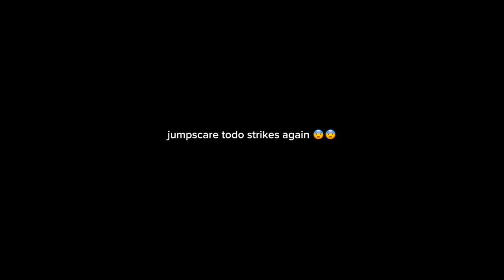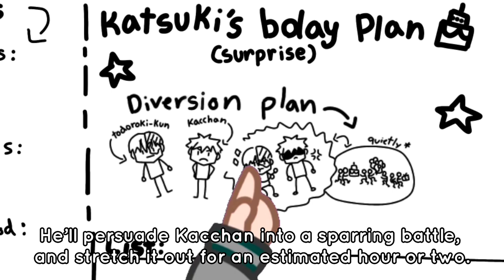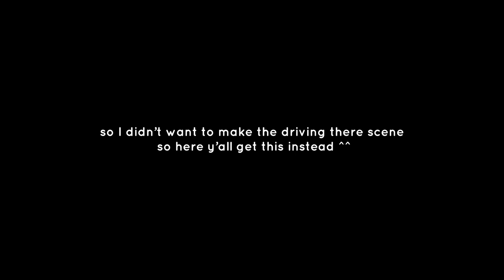💥SURPRISE 🎉‼️Special GCMM 🥳 Bakugou’s Birthday Special !! 🙌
⚠️ TW : THIS VIDEO CONTAINS : ⚠️
⭕️Flashing lights(?)
⭕️ NO SHIPS 🚢
⭕️EARRAPE (?)
⭕️ Comedy / Slice of Life

— Happy Birthday Katsuki-senpai! 🥳
omg I rushed this sm ☠️ I didn’t realize I was getting so close to his bday until last weekend… so I had to speed run this entire thing within 3 days, but I kinda slacked off until last minute so i had to finish it all on the very day I planned to upload it ☠️☠️ I hate not scheduling my videos in advance ughh 😒 well whatev I hope this was entertaining! And a happy bday to my grandpa who’s bday is also on the 20th🩷

☁️Context:
It’s a normal wednesday for class 1A, that is until Kirishima-kun recalls a very important occasion the following day… It’s his classmate, Bakugou Katsuki-kun’s Birthday this thursday! Having totally forgotten this important occasion, and having little to no time to laze about : Kirishima-kun gathers all the students of Class 1A to plan a super secret surprise party for Bakugou-kun! Will they coordinate this top secret party within a single day?? Or will time beat them to it?
: Follow UA’s Class 1A as we get an inside view on a chaotic but exciting preparation of a special surprise birthday party for their favorite hot-headed Katsuki-kun !

⭐️Screenshots taken:
718 THATS WAY TOO MUCH

⭐️Apps used:
IbisPaint
CapCut
Picsart

⭐️Time Taken:
3 DAYS CUZ I AM SPEED 🚗🚗

⭐️Made by:
Me! @JameelaChin

⭐️Characters/OC’s used:
Featuring , all students of UA’s Class 1A :
Bakugou Katsuki [HERO : GREAT EXPLOSION MURDER GOD DYNAMITE]
Kirishima Eijiro [HERO : RED RIOT]
Ashido Mina [HERO : PINKY]
Midoriya Izuku [HERO : DEKU]
Ida Tenya [HERO : INGENIUM]
Kaminari Denki [HERO : CHARGEBOLT]
Jirou Kyoka [HERO : EARPHONE JACK]
Yaoyorozu Momo [HERO : CREATI]
Todoroki Shoto [HERO : SHOTO]
Uraraka Ochako [HERO : URAVITY]
Asui Tsuyu [HERO : FROPPY]
Hakugure Tōru [HERO : INVISIBLE GIRL]
Shoji Mezo [HERO : TENTACOLE]
Tokoyami Fumikage [HERO : TSUKUYOMI]
Mashirao Ojiro [HERO : TAILMAN]
Sato Rikido [HERO : SUGARMAN]
Koda Koji [HERO : ANIMA]
Mineta Minoru [HERO : GRAPE JUICE]
Aoyama Yuga [HERO : I CANNOT STOP TWINKLING]
Aizawa Shota [HERO : ERASERHEAD]
Nezu [OCCUPATION : PRINCIPAL]

• Pronouns?
- She/Her 🤍

• Favorite Color?
- Teal and Turquoise 💚 + Hot Pink 💗

• Favorite Place?
- Beach, Pool, anywhere where I can see the sunset, stars, sunrise, and my family 💓

Extra note:
Supposedly- you can find blue banana’s in Hawaii.. 🤯 please tell me that’s a joke 😨🤤🤤🤤

Do remember to stay hydrated and take care of yourself lovelies 🌈⭐️💖